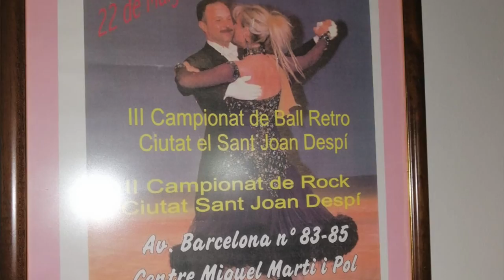Entrevista a en Josepª i Mª Rosa (professors de ball)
En Josep Mª i la Maria Rosa, són una parella de professors de ball amb molts anys d'experiència, parlar amb uns professionals com ells ho he trobat molt interessant.
Han estat en competicions de ball i ens han pogut explicar una mica com funciona. Una entrevista molt interessant.
Espero que gaudiu de l'entrevista, i si us agrada poseu un "like" i us subscriviu.
Si voleu podeu deixar un comentari...
Gràcies!!